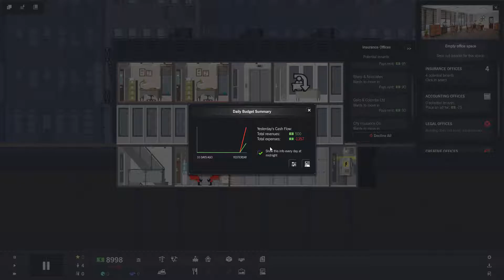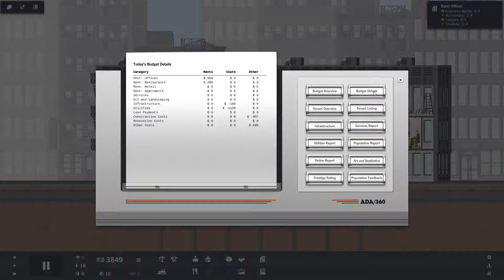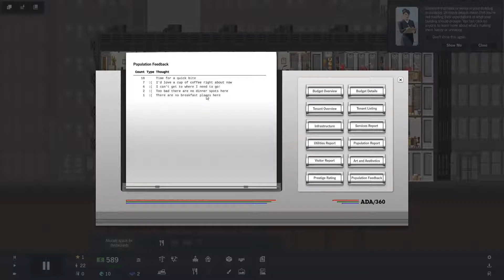Project Highrise - 50 min Gameplay - Part 1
Project Highrise is a Skyscraper Management and Simulation game made by SomaSim.